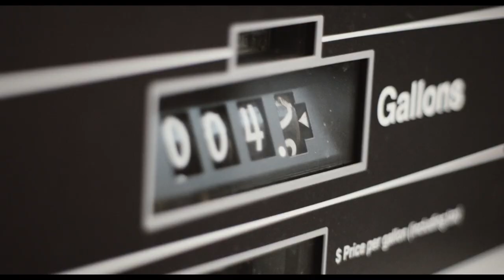Larry Fessenden On His More Contemplative, Artful Approach to the Werewolf Sub-Genre with 'BLACKOUT'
To celebrate the release of LarryFessenden's Blackout this Friday, April 12, CinemaChords' Ashley Northey caught up with Fessenden to discuss his unique chilling and atmospheric style we know and love, and how he felt that this particular take on well-trodden tropes would provide fertile ground to further shake up the many metaphorical meanings that have become attached to werewolf lore over the years.